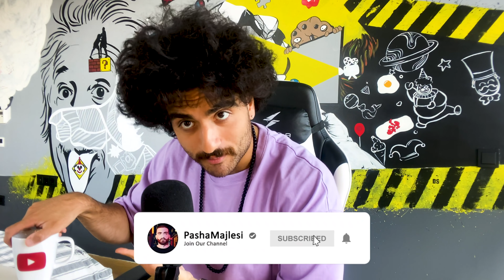VIDEO CALL | استعدادهای شما 💥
کی بهتر بود؟ 🤔

برام کامنت کنین  ویدیو بعدی چی باشه  ساب، لایک و اگه حال
نکردین دیس لایک  با دلیل یادتون نره …